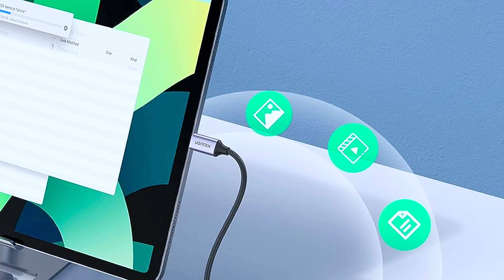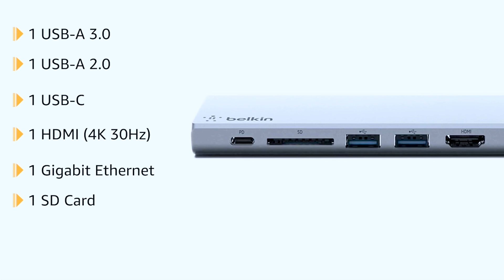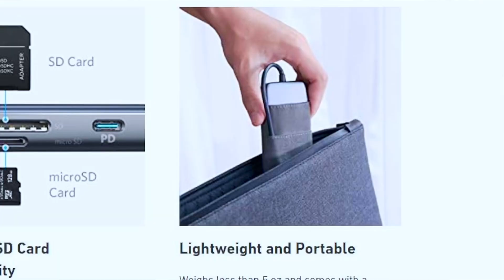Must-Have USB Hubs for Mac Mini/MacBook | Top 5 Picks in 2024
Which USB Hub Should You Buy For Mac Mini/MacBook?🔥| Top 5 USB Hub in 2023!

1.Mac Mini M2
4.Phone 1st
5.Phone 2nd
6.iPad Pro
8.Sound System
9.Keyboard & Mouse
10.4K TV
11.Bluetooth Speaker
14.Grenaro mic
15.Keyboard Mat

Redmi note 12 pro 5g
realme narzo 60 5G
realme 11 5G
iQOO Z6 Lite 5G
Samsung Galaxy M33 5G

iQOO Z7 Pro 5G
Realme 11 Pro 5G
OnePlus Nord CE 3 5G
OnePlus Nord 3 5G
Samsung Galaxy A34 5G
OnePlus 10R 5G
iQOO Neo 7 Pro 5G

Apple iPhone 13 (128GB)
Apple iPhone 14 Pro (128 GB)
Apple iPhone 15
Apple iPhone 14 Pro Max (128 GB)
Apple iPhone 14 (128 GB)

Fire-Boltt Infinity Luxe
Noise ColorFit Ultra 3
Fire-Boltt Dagger Luxe
Noise ColorFit Pro 4 Alpha
Best Videos PlayList Only For You👇
Dosto Is video me main aplog ke liye shandar top 5 usb hub leaker aaya hoon jo ki apne apne price point par sabhi best hai.

Your Quarries Solved..